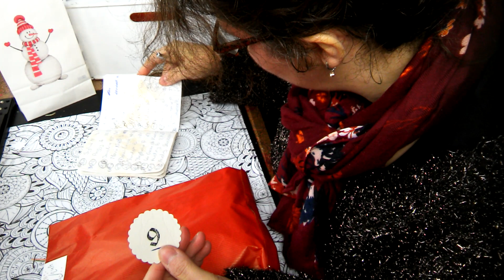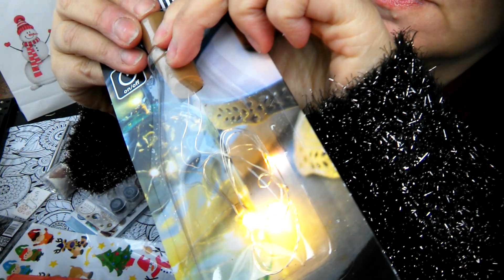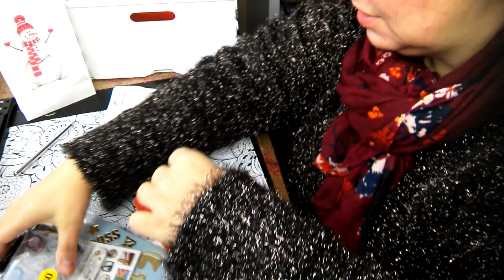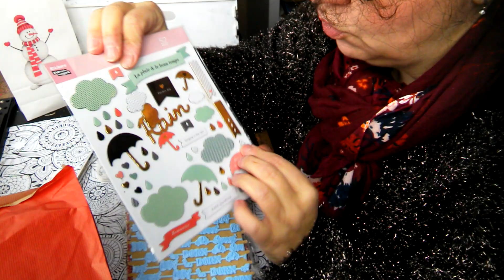Tirage au sort du calendrier de l'Avent scrap gagnantes du lundi 24 décembre